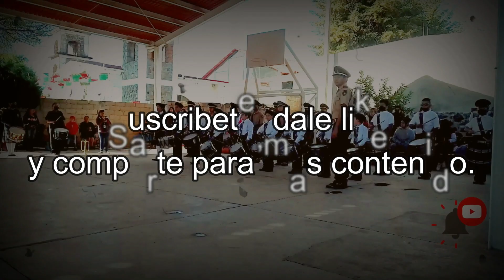Banda de guerra CACHORROS DORADOS